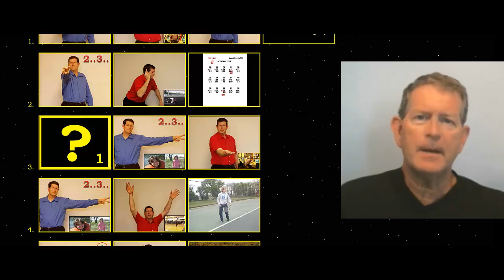TEST1 48B FRENCH